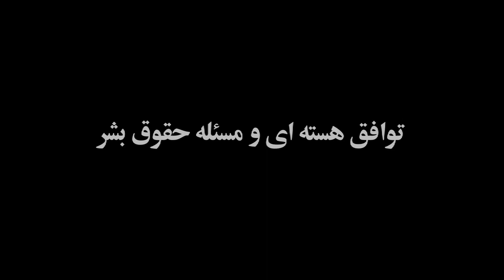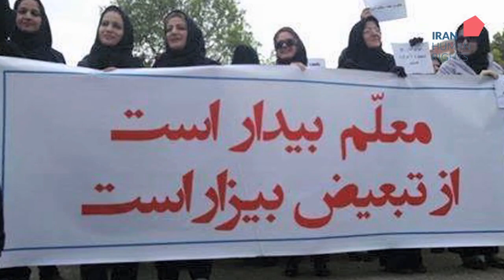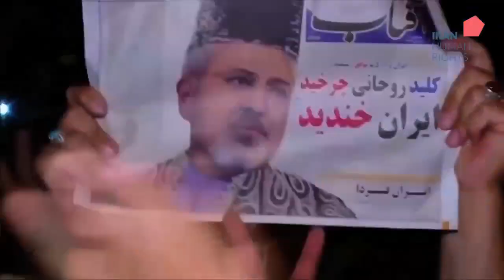توافق هسته ای و مسئله حقوق بشر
دو دیدگاه از تهران و اسلو:
حشمت الله طبرزدی، فعال سیاسی دمکراسی خواه
محمود امیری مقدم، سخنگوی سازمان حقوق بشر ایران